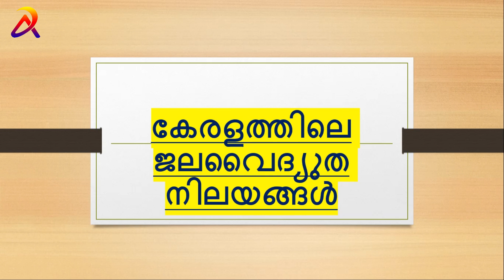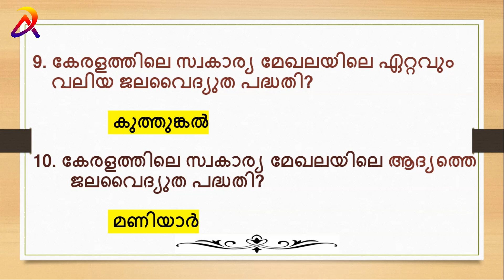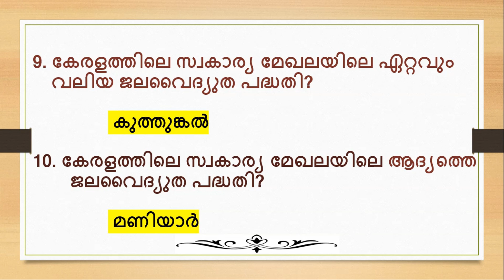പ്രിലിമിനറി സിലബസിലെ പ്രധാന ടോപ്പിക്ക് ഇനി മാർക്ക് പോകില്ല ഒരു മാര്‍ക്ക് ഉറപ്പ് Dream Achievers PSC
കേരളത്തിലെ ജലവൈദ്യുത പദ്ധതികൾ|
VARIOUS ELECTRICITY POWER PROJECTS IN KERALA